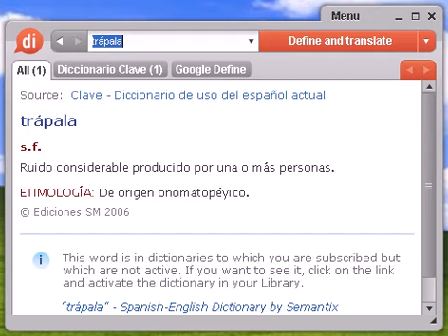Definición de trápala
trápala, diccionario, define, definir, significado, español, castellano, Dixio